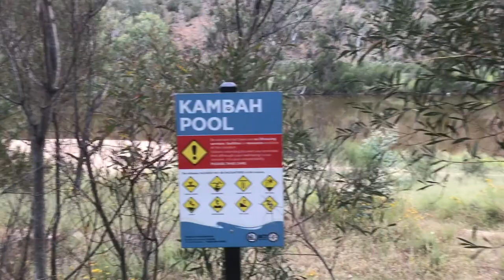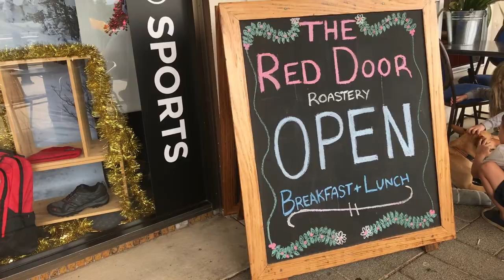FAMILY Roadtrip through AUSTRALIA in a CAMPERVAN! // Week 12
MERRY CHRISTMAS FROM AUSTRALIA!!!

Okay, so this week's title is a tad misleading because we covered SO MUCH of Australia!! We snagged a relocation camper van and drove, drove, drove! We covered over 1,700+ km in one week!!!

We traveled through Queensland, New South Wales, Australian Capital Territory, Victoria and South Australia. That's FIVE HUGE places in just ONE week!

We saw LOADS of beautiful landscape, played at the beach, met an AMAZING family from Canberra, and landed at a housesit for Christmas!

Whoa!

 Are you tired yet with us?!? We are now self-proclaimed MASTER road trippers ;)

Some of our favorite places...